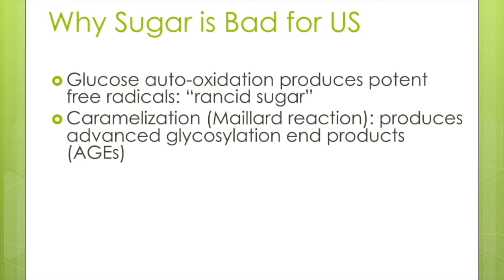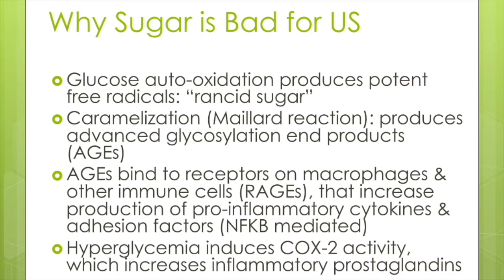Why is Sugar Bad?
Why is Sugar Bad in Developing a Blueprint for Healthy Aging by Dr. R.W. "Chip" Watkins, MD, MPH, FAAFP, Sanesco CMO. to learn more.